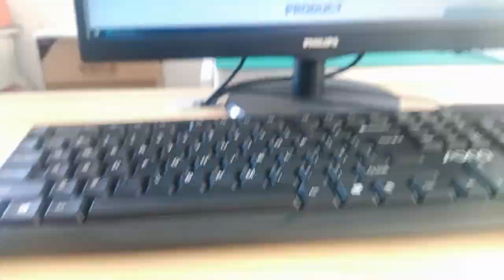85793-1020 Compatible ZhuSun Jack Ask for Datasheet